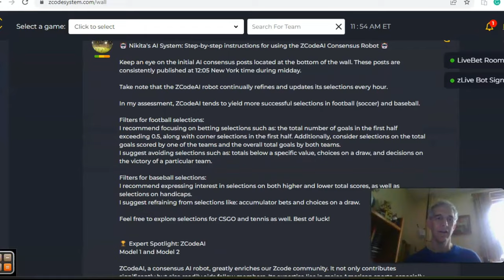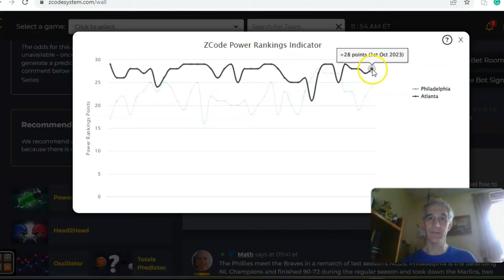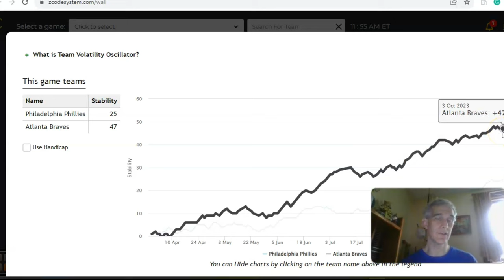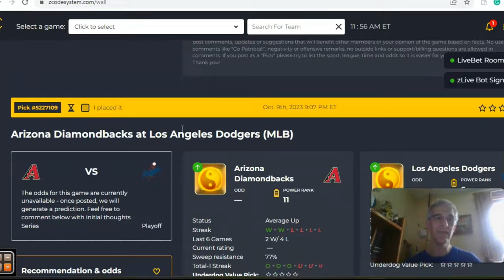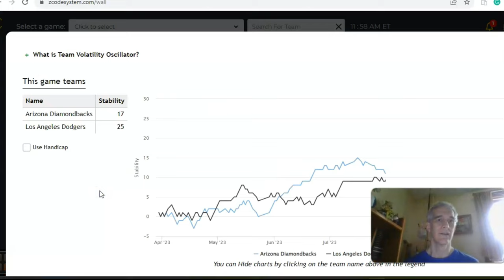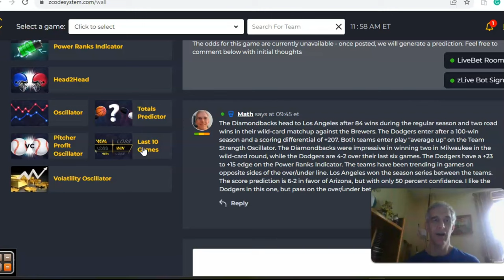MLB Picks October 9: NL Divisional Playoff Games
The MLB Divisional Playoff rounds are upon us and October 9 features game two of the NL games. The Braves host the Phillies and the Dodgers host the Diamondbacks with the ticket to the NLCS on the line.